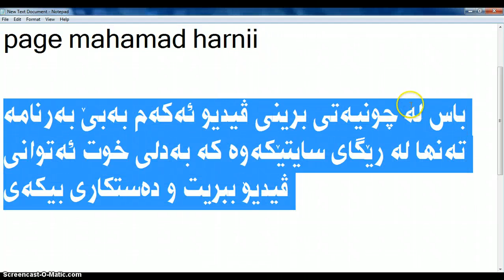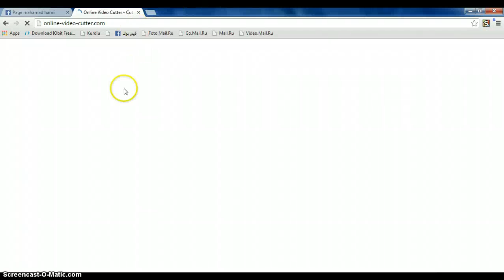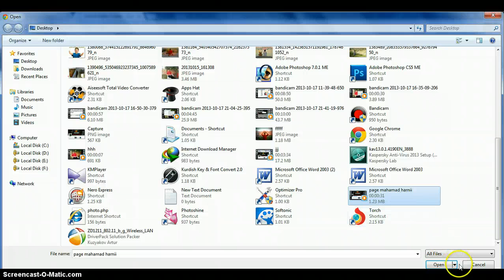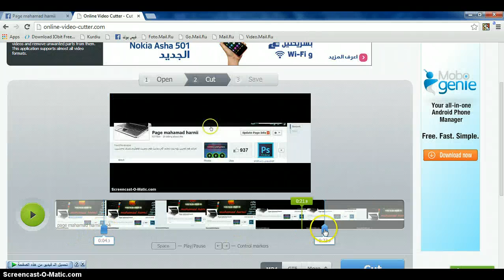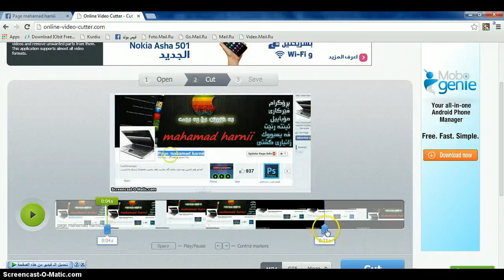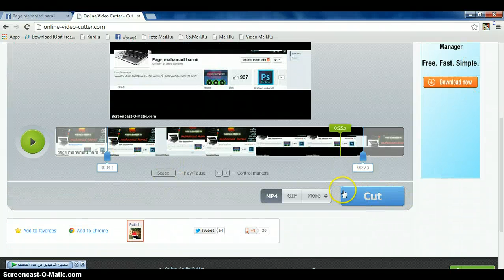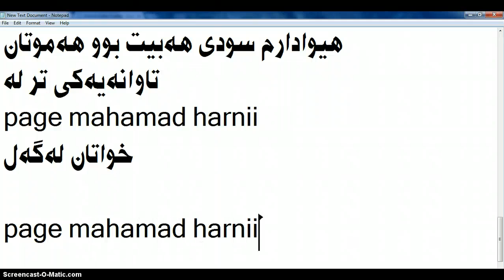بـڕیـنـی ڤـیـدیـۆ لـه‌ ڕێـگـه‌ی سـایـتـێـكـه‌وه‌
سڵاو هاوڕێانی خۆشه‌ویست .
له‌م بابه‌ته‌دا  باس له‌ چۆنیه‌تی بڕینی ڤیدیۆ كردووه‌ به‌بێ به‌رنامه‌ ته‌نها له‌ڕێگه‌ی سایتێكه‌وه‌ كه‌ به‌ دڵی خۆت ئه‌توانی ڤیدیۆ ببڕیت و ده‌ست كاری بكه‌یت .

ئه‌مه لینكی سایته‌كه‌ .

وە ئەگەر ویستت mp3 ببڕیت لەم لینکە بیکە ... هەر وەکوو ئەوەی ڤیدۆکە وایە کە ڕوونم کردۆتەوە .

لینكی سایت .

هیوادارم سوودی هه‌بێت بۆ گشت لایه‌ك.

ئه‌م بابه‌ته‌ share بكه‌ بۆ ئه‌وه‌ی زۆرترین كه‌س سوودمه‌ندبێت.